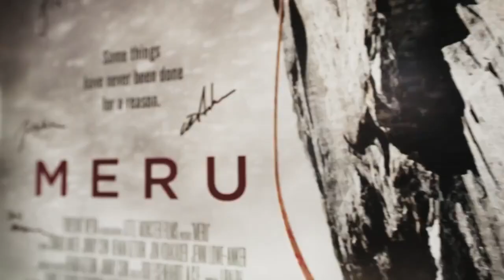The North Face Malaysia Never Stop Jimmy Chin Facebook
Jimmy Chin Never Stop Exploring 2015